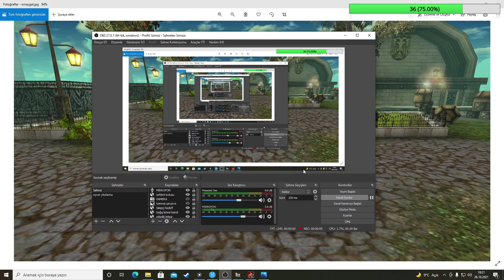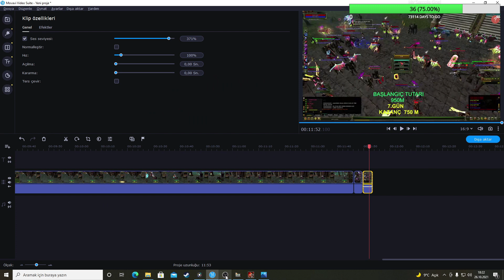KNİGHT ONLİNE I ALTAR 950M SERMAYE İLE PAZAR SERİSİ